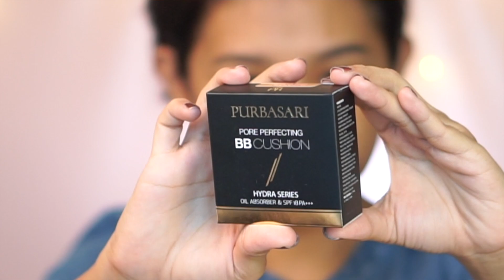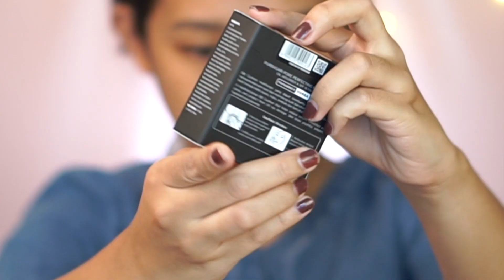REVIEW TES KETAHANAN CUSHION PURBASARI | GAK AFDOL KALO RIRIEPRAMS GAK COBAIN YA KAN?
Oke baik! Awalnya tuh aku udah siap untuk gercep! Tapi eh tapi jadi badmood karena kayaknya aku salah beli shade cushion. Aku awalnya beli shade cushion Purbasari yang nomor 02 di shopee, dan ternyata sedikit keterangan di aku.

Selang seminggu tiba-tiba aku dapet PR package dari Purbasari untuk shade 03! Lah pas banget, yaudah langsung icip deh cushion Purbasari shade 03 caramel.

Buat kalian yang udah request, cus tonton sampai habis ya :p

Note: Not a sponsored video! All opinions & review are 100% my own!

╰ Kalo lagi nyari designer bag - 100% leather made in Italy, coba cek , registrasi aja di webnya buat dapetin 35% diskon, trus PAKAI KODE AKU : TBRIRIEPRAMS20 untuk ekstra diskon $20 !

╰ Gunakan KODE VOUCHER: RIRIEPRAMS , saat check out di sigmabeauty.com bisa langsung dapat diskon 10%

📹 SONY A6300
💿 Imovie

╰ Not coming on your birthday party - Peachy Pavement feat. Eija